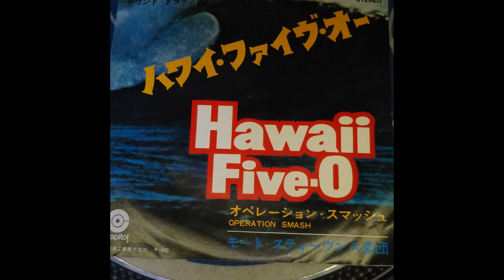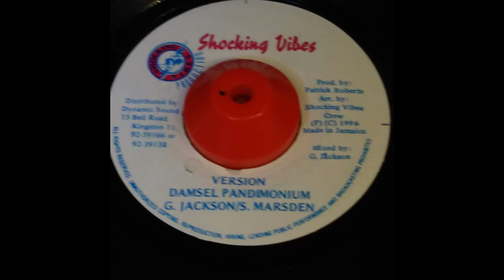Damsel Pandimonium Riddim Mix Lady Saw,Mad Cobra,General Degree,Beenie Man,Tanto Metro and More!!!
Label=Shocking Vibes

Track List
00:00 ～ Opening Hawai Five-O / Mort Syeavens And His Orchestra
00:52 ～ No Long Talking / Lady Saw
01:48 ～ Move Him Rass / Mad Cobra
02:42 ～ Yuh Nuh Love / General Degree
03:40 ～ The Girls I See / Beenie Man
04:46 ～ Respect / Tanto Metro
05:47 ～ One Man / Nadine Sutherland